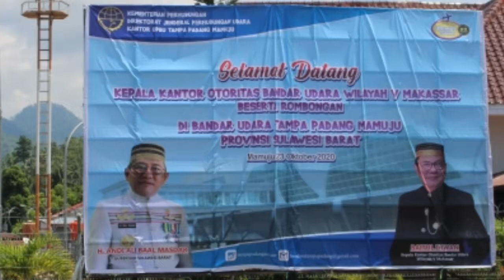Kunjungan Kerja di Bandara Tampa Padang Mamuju